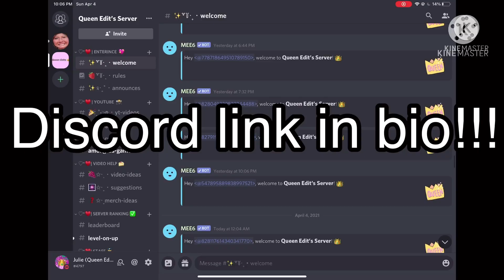Does ruby doo let her kids cook now?